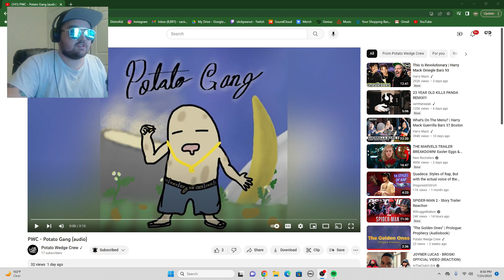Zack Reacks to PWC - Potato Gang (audio)